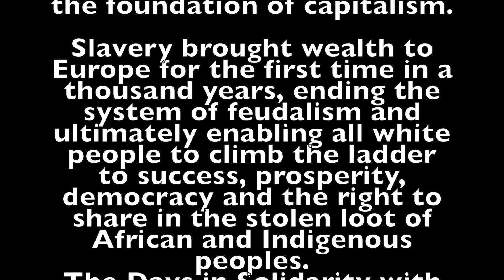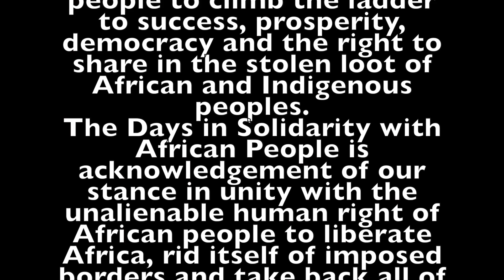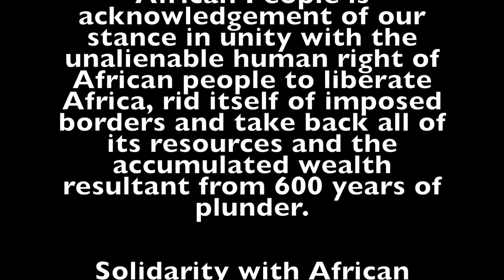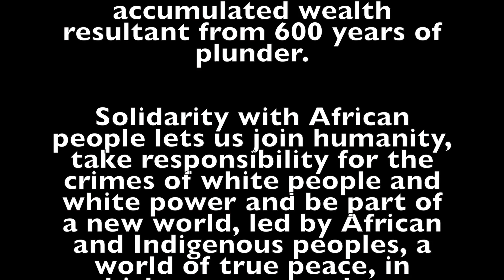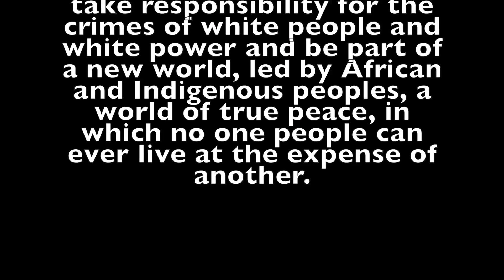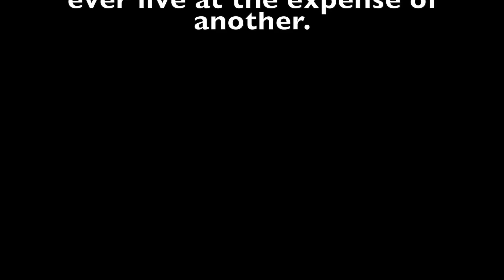Uhuru Solidarity Part II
with members KC Mackey & Halley Murray.

"The Line is Drawn in the Blood of African People: Reparations for Stolen Black Lives!" is the annual Day in Solidarity with African People event hosted by the Uhuru Solidarity Movement.

This speaking tour is part of the “Days in Solidarity with African People” campaign, an international fundraising and action campaign to build support and resources for the worldwide struggle of African people for self-determination, liberation, and reparations. Reaching 8 cities across the country during the month of October, this event will be the first one ever held in Boston as part of the Days in Solidarity with African People campaign. Come join us for this powerful speaking event!

This event is a call to action to the white community to take a stand in solidarity with the black community's struggle for genuine peace through social justice and reparations.

Speakers from the Uhuru Movement will address the struggle to end the genocidal police violence against the African community inside this country and the local campaign for justice for the three black girls drowned and murdered by the Pinellas County Sheriff's Department earlier this year.

This is a free event; we will be accepting donations at the door if you'd like to contribute- all donations go toward the work of Black Star Industries, the economic foundation of the liberated African nation.

Featuring guest speakers:
- KUNDE MWAMVITA
- PENNY HESS
- YEJIDE ORUNMILA

About the Speakers:
KUNDE MWAMVITA (formerly Yashica Clemmons) is the mother of Dominique Battle, one of the 3 African teenage girls who were murdered by the Pinellas County Sheriffs Department on March 31. Sheriff Bob Gualtieri tried to cover up his department's murder by spreading slander against the dead children, calling them criminals and claiming they stole a car. Kunde is now fighting courageously for justice! She demands reparations for her family, and for the families of the 2 other girls, Ashaunti and La’Niyah, as well as Black Community Control of the Police and the criminal prosecution of all officers involved in murder of these three African girls.

PENNY HESS is the Chairwoman of the African People's Solidarity Committee, an organization of white people building unwavering white solidarity with Black Liberation. She wrote "Overturning the Culture of Violence" which examines the violent history of how white people built a world socio-economic system based on the enslavement of African people and the genocide of indigenous people and theft of their land. She will be presenting on white people's role in the Black Liberation movement.

YEJIDE ORUNMILA is the President of the African People's Socialist Party Women's Commission and International President of the African National Women’s Organization, who has written extensively about how the theory of African Internationalism is the way forward in the struggle to end all forms of oppression. "African Internationalism is the political theory of the Uhuru Movement. It is a dialectical materialist way of looking at the world, meaning we don't imagine things are happening to us, we know things are happening to us, based on actual factual things. When somebody gets shot and killed, that's real to us. When we get our land stolen, and the resources stolen out of our land, that's real to us. That's how we see the world."

The political significance of The Days in Solidarity with African People:
It is an acknowledgement that the brutal assault on Africa and African people is the foundation of capitalism. Slavery brought wealth to Europe for the first time in a thousand years, ending the system of feudalism and ultimately enabling all white people to climb the ladder to success, prosperity, democracy and the right to share in the stolen loot of African and Indigenous peoples.
The Days in Solidarity with African People is acknowledgement of our stance in unity with the unalienable human right of African people to liberate Africa, rid itself of imposed borders and take back all of its resources and the accumulated wealth resultant from 600 years of plunder.
Solidarity with African people lets us join humanity, take responsibility for the crimes of white people and white power and be part of a new world, led by African and Indigenous peoples, a world of true peace, in which no one people can ever live at the expense of another.

To put this event together we need over $2,000 to cover venue costs, flights, hotel rooms, and honorariums for the 3 speakers.

Uhuru!